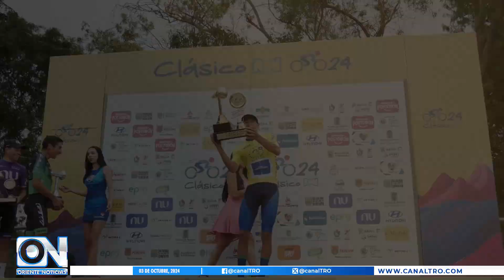Kevin Castillo, ganador del Clásico RCN 2024, esta es su historia de vida